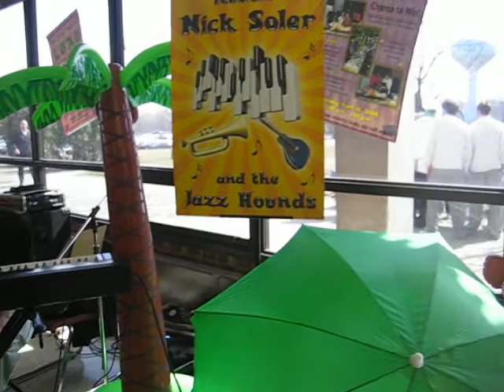Hennepin Technical College 2nd Annual Luau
Short clip from the luau.